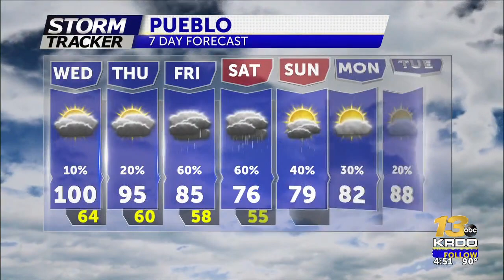SUMMER HEAT SIZZLES ONE MORE DAY